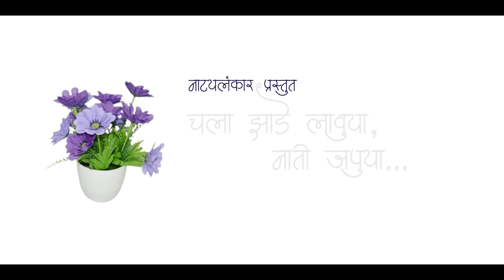Happy Raksha Bandhan ( Natylankar)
Raksha bandhan 2023 Ad 2
Writer : Rupali Cheulkar
Direction And ediing : Alankar misal
production Head : Ajay mhetre
Cerative Head : Snehal kale
artist co--ordinator : yogeshwari ban